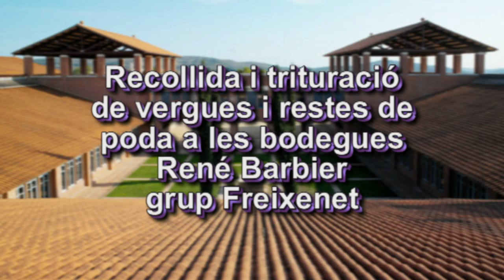Reciclatge per biomassa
Sistemes de reciclatge,  trituració de restes de poda per la elaboració de biomassa.